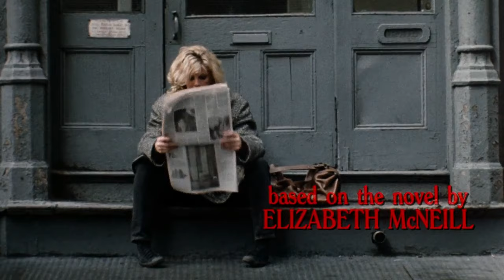Nine and a Half Weeks (1986) Opening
Typical 80's film opening - Nine 1/2 Weeks starting Kim Basinger and Mickey Rourke. Shots of New York City.